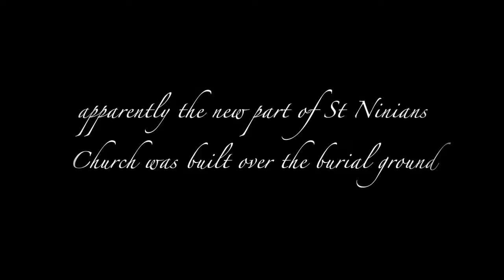Galashiels Progress???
A man looks into the attitudes towards change in Galashiels over the centuries, travels back in time then investigates an old forgotten burial ground.